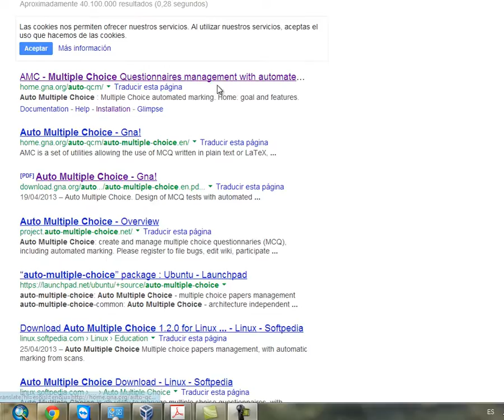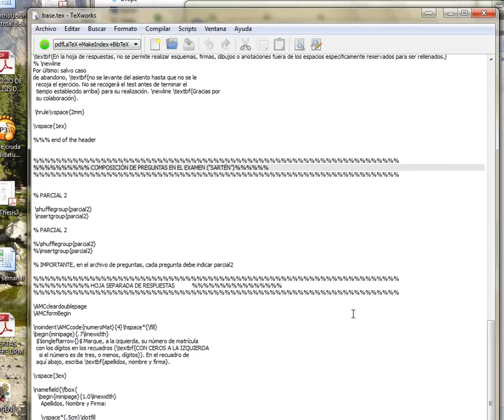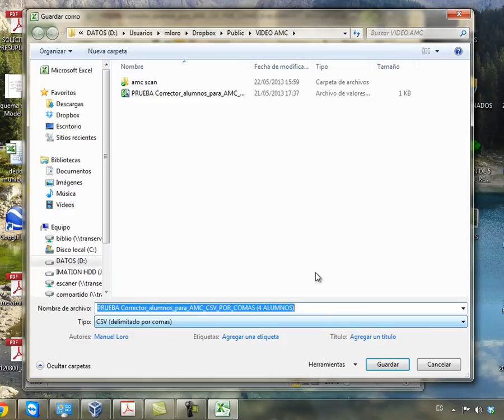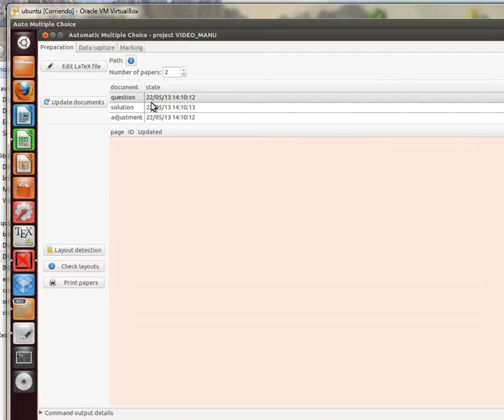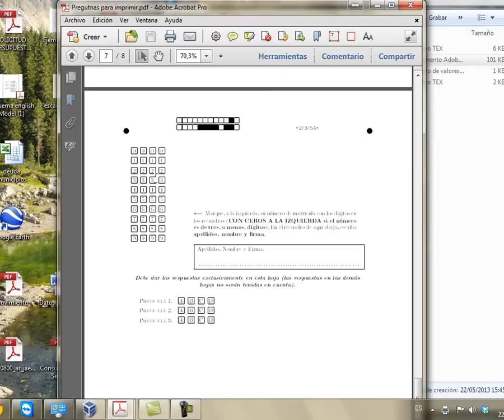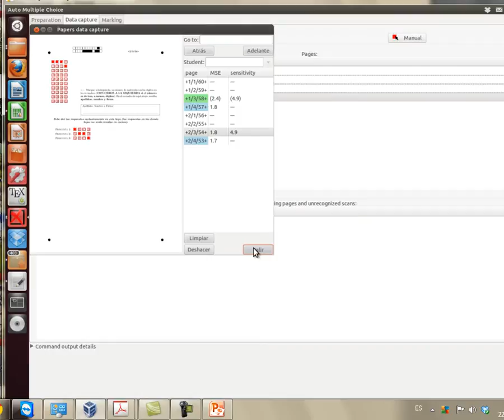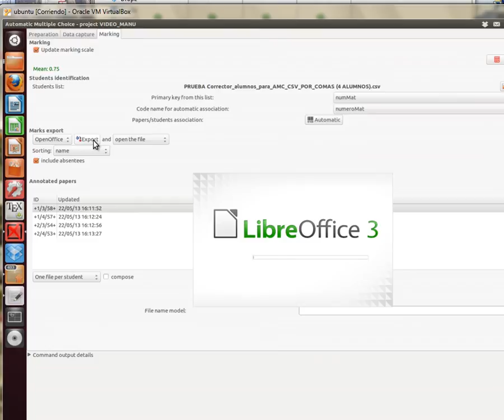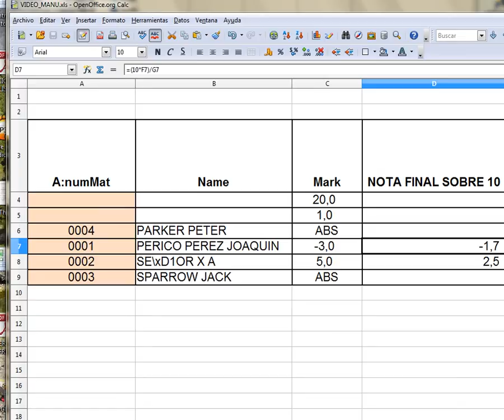AMC (Auto Multiple Choice). Corrección automática de test. Free software. Español